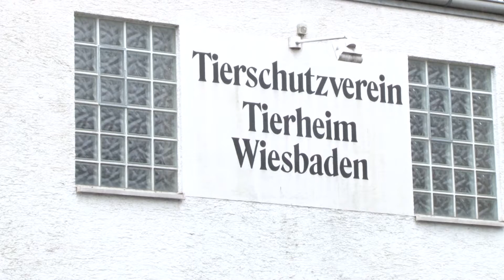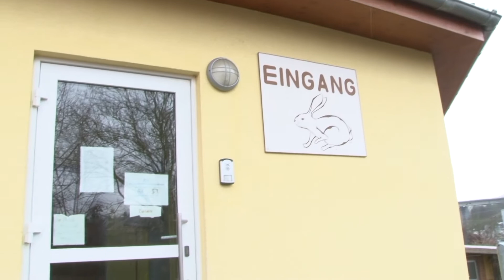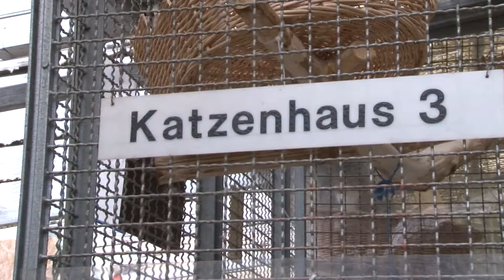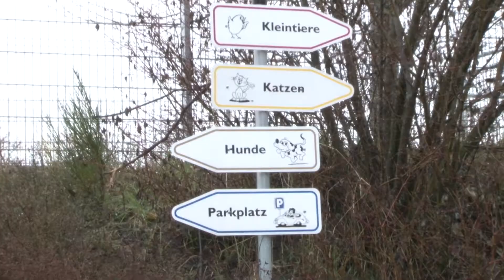Pfötchen sucht Händchen - Folge 68